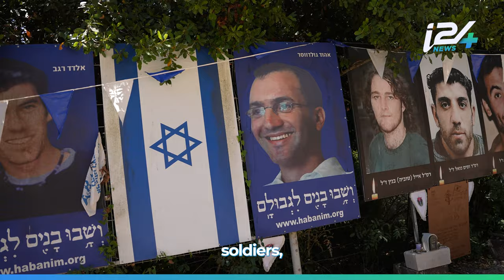On this day, 17 years ago, Yoseph Haddad was injured badly during the Second Lebanon War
On this day, 17 years ago, Yoseph Haddad was badly injured during the second Lebanon war while he was in the village of Bint Jbeil fighting the terrorist organization Hezbollah! This is his unbelievable story.